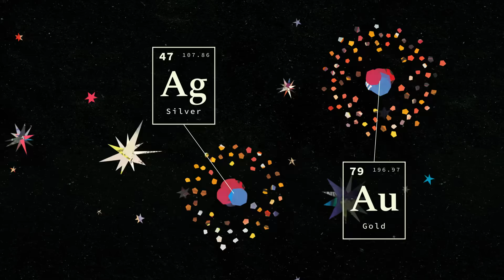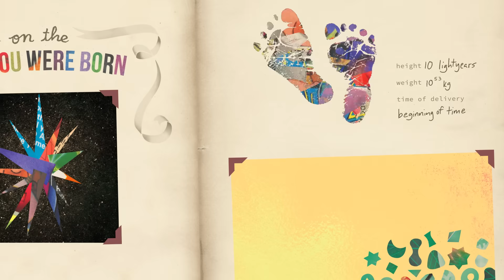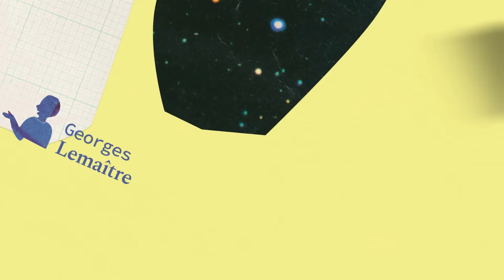The Big Bang Explained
*If you teach history:* get the ready-to-teach Big Bang lesson plan that includes this video

What do we know about the Big Bang and what questions do we still have about the beginning of our Universe? Explore the evidence and learn how the Big Bang created the building blocks for everything including all life on Earth.

Chapters
0:00 Introduction
0:09 What is the Big Bang Theory?
2:17 How Do We Know About the Big Bang?
4:23 There's Still a Lot We Don't Know!

About OER Project:
OER Project supports social studies teachers with free, high-quality curriculum, primary sources, and teaching tools.